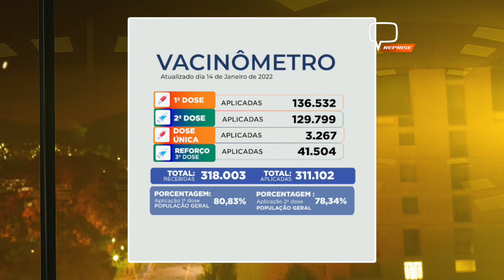ATUALIZAÇÕES DOS BOLETINS EPIDEMIOLÓGICOS 17/01/2022